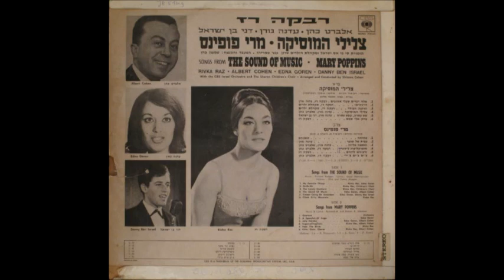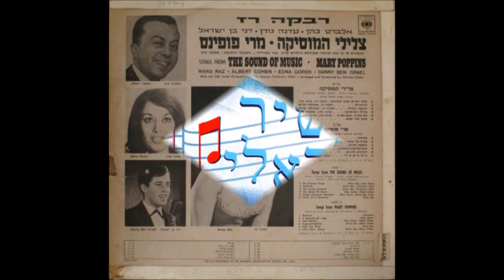אוצרות ארכיון ישראלי - רון בכר - Israeli archive - צלילי המוסיקה ומרי פופינס 1965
1. רבקה רז, עדנה גורן‏ – אלה דברים שעליי אהובים
3. רבקה רז‏ – הרועה הבודד ‏
4. עדנה גורן, אלברט כהן‏ – צלילי המוסיקה
7. תזמורת‏ – פתיחה
9. עדנה גורן, אלברט כהן‏ – חופשה עליזה
10. רבקה רז, אלברט כהן‏ – סופרקליפרג’ליסטי
12. רבקה רז, אלברט כהן‏ – צ’ים צ’ים צ’רי
משתתפים
עדנה גורן
רבקה רז
שמעון כהן – מנצח

אלברט כהן
דני בן ישראל